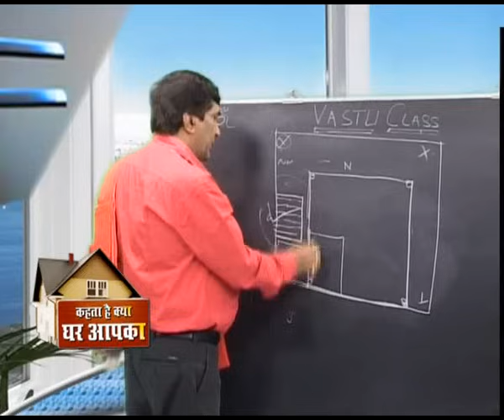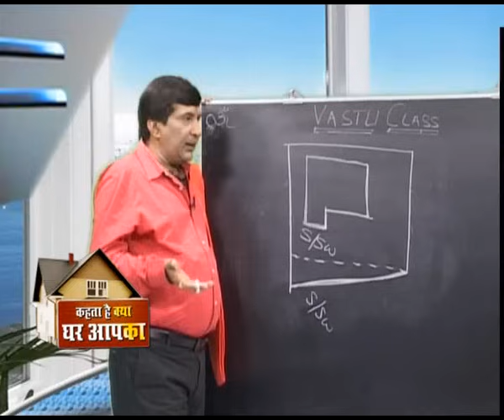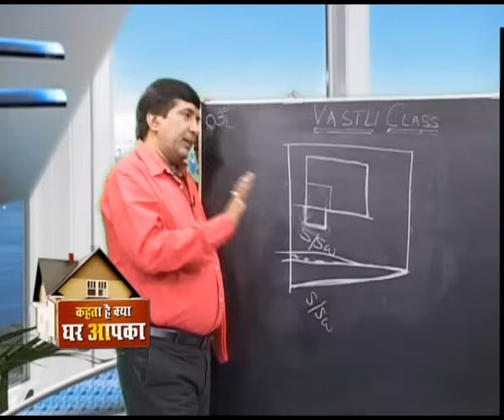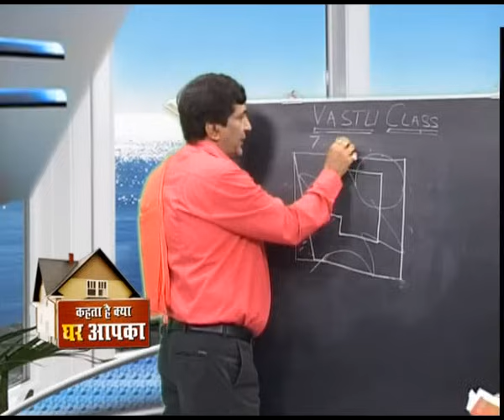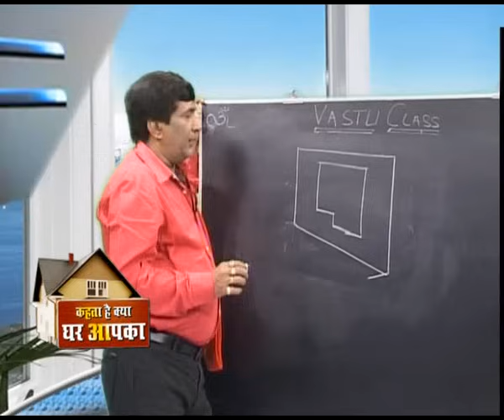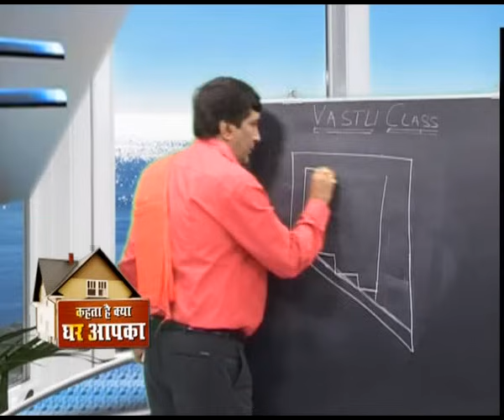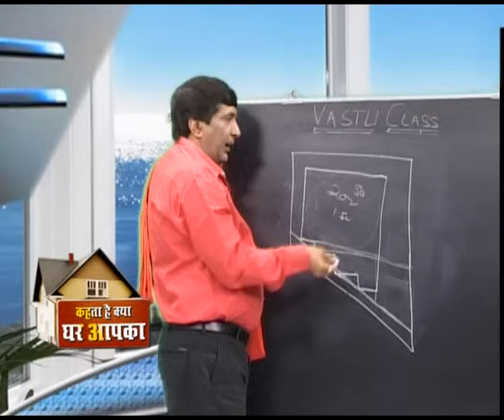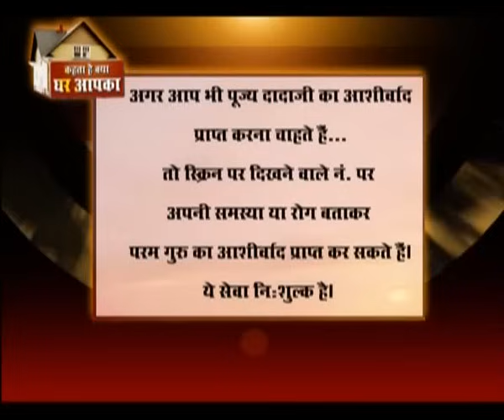Vastu Shastra Class Episode VC-40 Extension of South West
extension of south of south west . how it gives u court matters, bad partners , wrong daughter in law, wrong son in law, bad friends and police cases .

Mahesh Gyani | Vaasthu Associates | Vastu Shastra tips
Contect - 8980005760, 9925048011